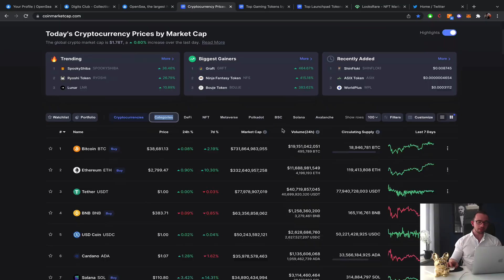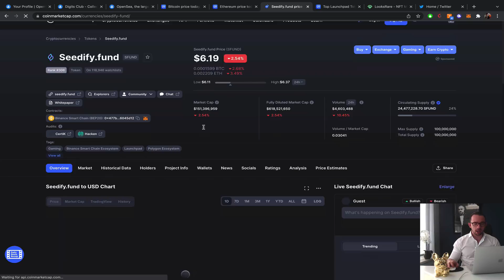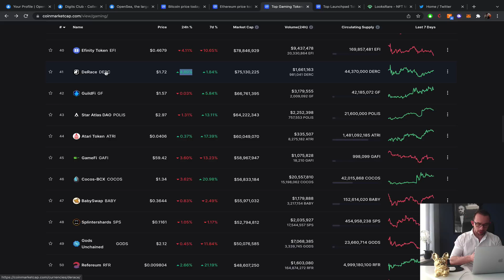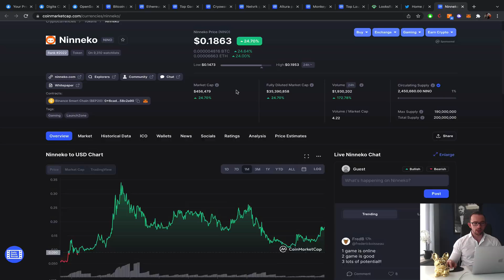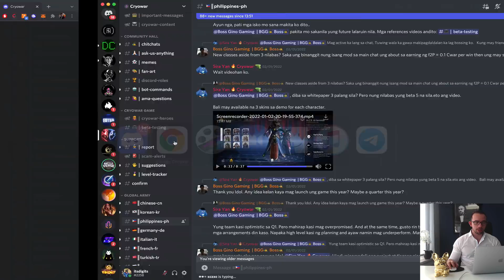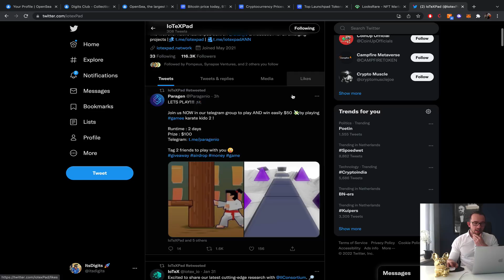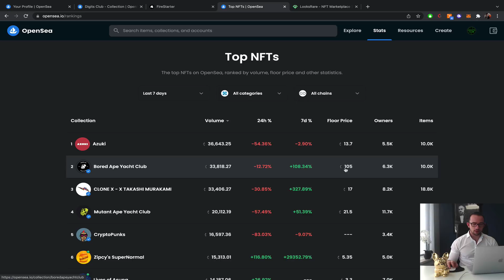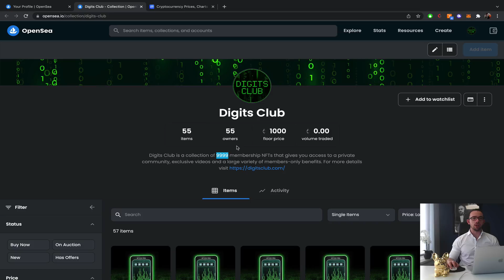BITCOIN DROP 😱 CRYPTO GAMING BULL RUN INCOMING? ✅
What's happening in the crypto market, especially in crypto gaming? In this video you will see the most important updates of today, including an upward trend for BTC and some gaming crypto's that are taking off.

The crypto gaming space is making some decent steps to recovery with Vulcan Forger ($Pyr) leading and UFO gaming making great steps.

Smaller coins in my portfolio like DeRace, Mana Decentraland and Altura are also finally gaining some small traction and can be traded back in for stables after minor gains.